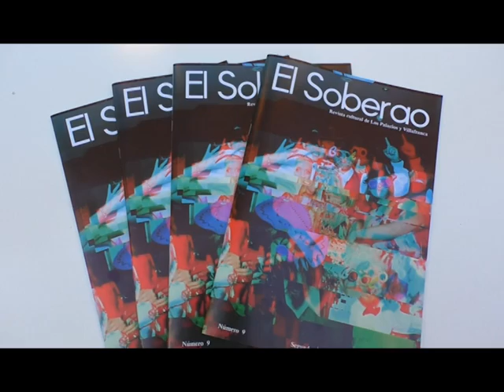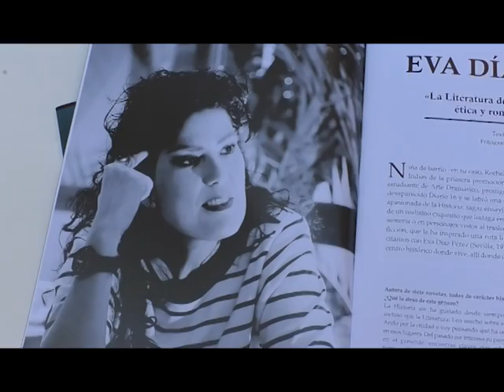NOTICIA ENTREGA DE TRABAJOS REVISTA EL SOBERAO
ABIERTO EL PLAZO DE ENTREGA DE TRABAJOS QUE SE PUBLICARÁN EN EL NÚMERO 10 DE LA REVISTA CULTURAL EL SOBERAO